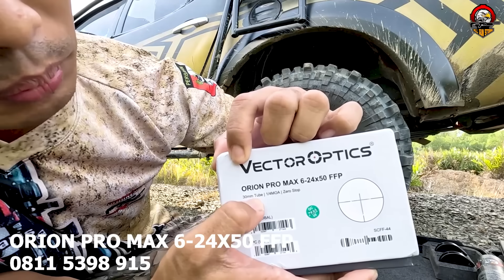REVIEW ‼️ TELESCOPE RECOMANDED HARGA 3.5jt